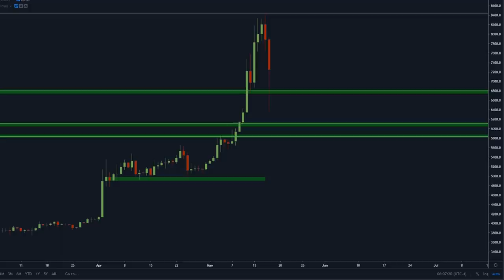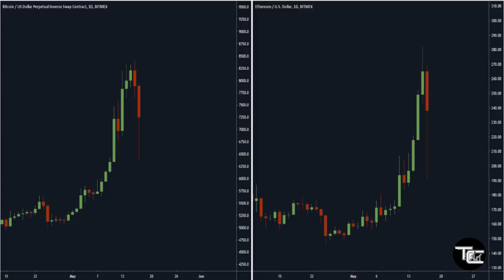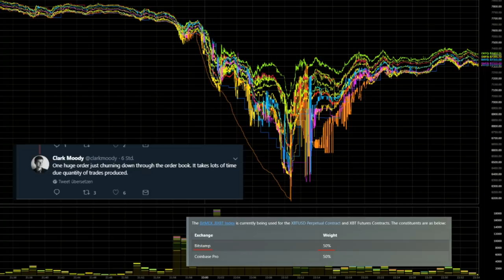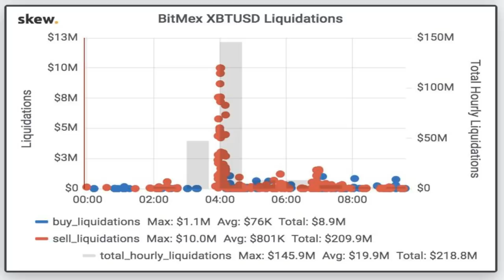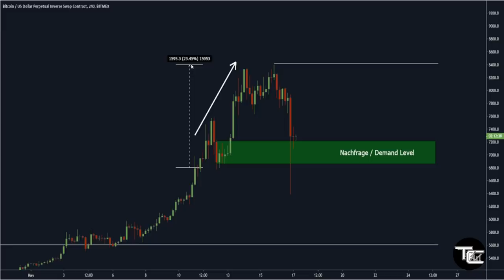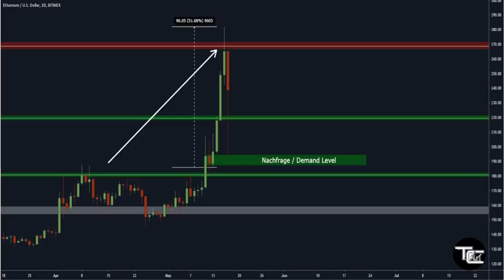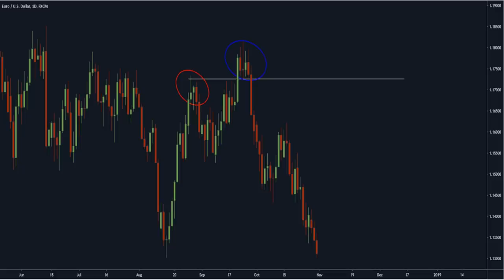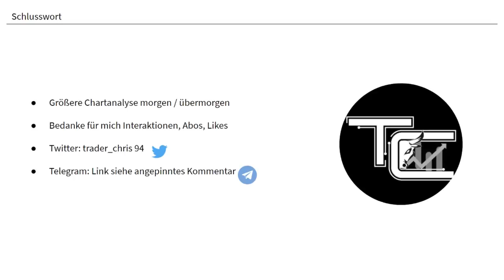6300$ BITCOIN FLASHCRASH - Wieso weshalb warum?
Kurzes Update zu dem Flashcrash letzte NACHT